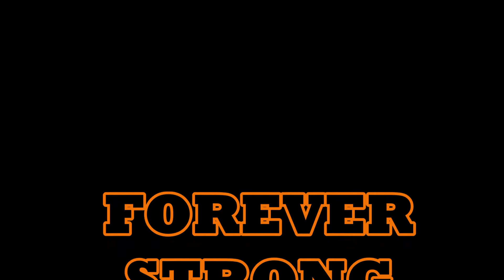warrior video highlights 2017 18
Here are just a few video highlights of the Judean Warriors Football team from this year.